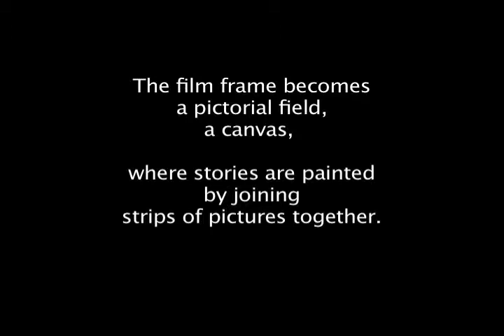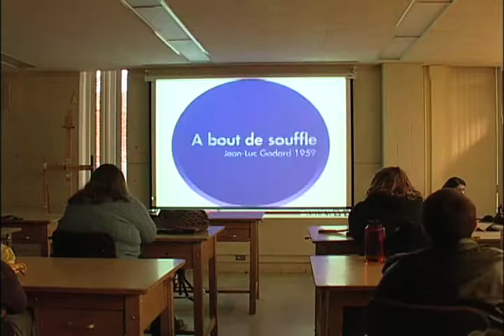Film as an Art Form and as a Platform for Activism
Mara Ahmed talks about Film as an Art Form and as a Platform for Activism. Cinematography by Toby Orzano, Music by BloodFest.